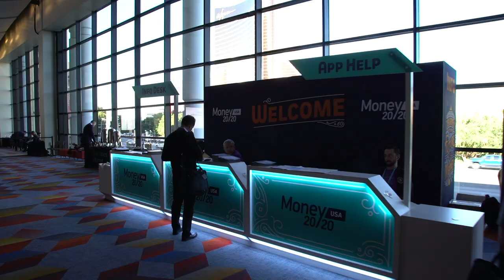Money20/20 USA: How Tangerine champions personalised digital banking with Meniga’s tech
In conversation with Mark Nicholson, VP of digital and innovation at Tangerine, and Andrew Harper, head of rewards partnerships at Meniga .

or sign up to our daily newsletter